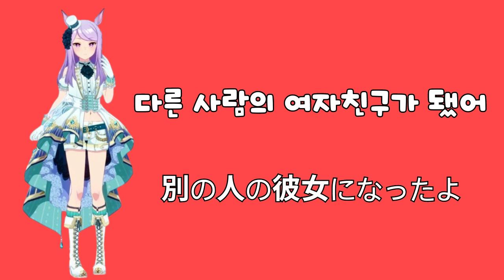別の人の彼女になったよ [다른 사람의 여자친구가 됐어] - 메지로 맥퀸 AI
別の人の彼女になったよ [다른 사람의 여자친구가 됐어] (wacci) - 메지로 맥퀸 AI

본 채널은 수익 창출 없습니다

No profit